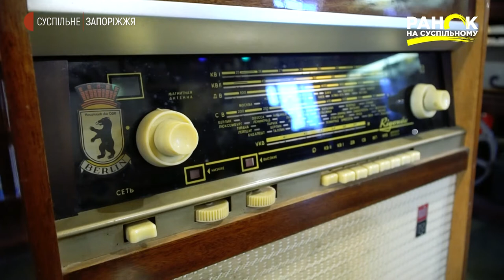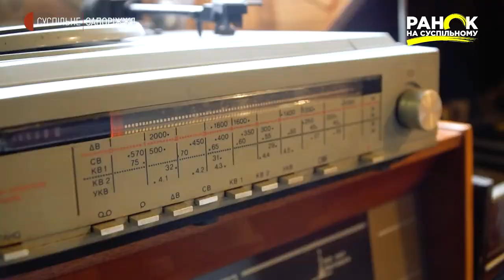Історія предметів: радіола | Ранок на Суспільному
Радіола, зараз це слово асоціюється із пристроєм, що поєднує в собі радіоприймач та програвач для платівок. Але мало хто знає, що термін походить від назви американської фірми, яка у 1922-му почала випускати ці пристрої. У 60-х такі стояли майже в кожному будинку.